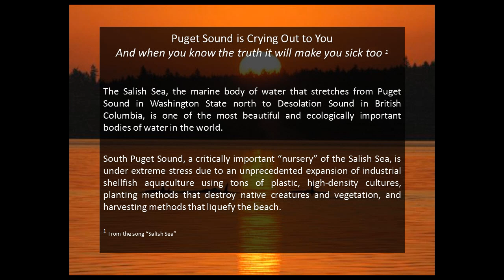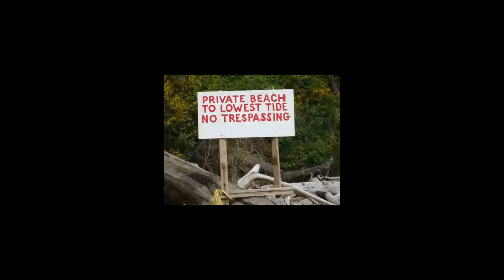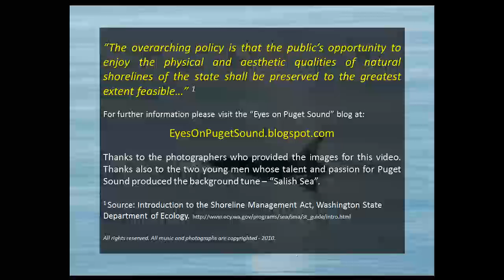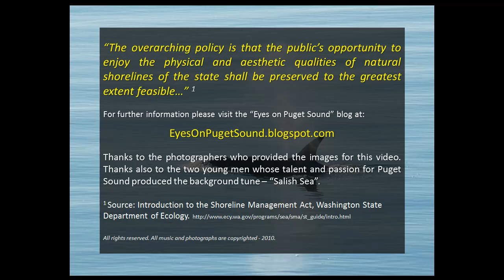Salish Sea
Shellfish aquaculture has existed in south Puget Sound for over a century. However, in the past 20 years, the activity has taken on an alarming change. Unprecedented expansion, the use of tons of plastics, planting methods that can destroy native plants and animals, and harvesting methods that liquefy the beach are now common practice. State agencies that are tasked with managing and protecting the shorelines are not fulfilling their responsibilities. Please help stop this activity; "Say no to the death of our tidelands".